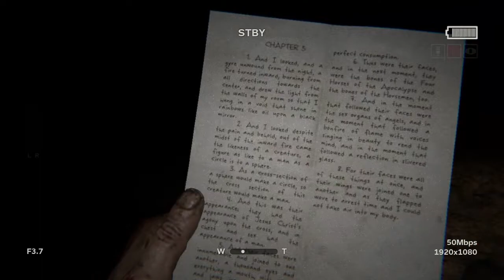OUTLAST 2 - "ETHAN AND HIS DAUGHTER JANE DOE'S STORY" #3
Video Title -► "Marta Killed Ethan" - OUTLAST 2 GENESIS Chapter 1 Part-3 "Lady Boy MARTA" - Full Walkthrough.

Its the 3rd part of Outlast 2 Walkthrough SERIES.

In this part, I meet a man named Ethan. He was the only person there, who didn't try to kill me. He gave me a place to hide and rest. Then suddenly, Marta popped up. And She asked Ethan where is he/Blake/me. But he didn't tell, then Marta killed him. He gave his life on me, such a great person Ethan.

I m Emolian and um 17 years old boy. I love playing games most of the time. Now my contents ain't that good, those are boring AF. But I have plans to make good content in the future.

Get Outlast 2 -►

             Outlast 2 is a first-person survival horror game that, like its predecessors Outlast and Outlast: Whistleblower, is a single-player campaign. It is set in Northern Arizona. The game is also carrying over the found footage characteristics from the first game. The player controls the investigative journalist Blake Langermann, who investigates a dilapidated rural area in Supai,[4] near the western edge of the Colorado Plateau.

Langermann cannot fight except in scripted scenes but must run and hide.[5] He also wears glasses, which limit the player's vision if they fall off.[4] The player can crouch, run, jump, walk, vault, slide and climb much like the first game and can hide in lockers, barrels, wardrobes, beds, and pools of water. However, the player has a much more limited stamina meter and must manage how long they run, or else they will become exhausted and move more slowly.

Langermann possesses only a camcorder, which has night vision capabilities, though the camcorder's batteries are also drained when night vision is used. Unlike the first game, Langermann's status as a cameraman means he carries a much more advanced camera, one with clearer footage, zoom, and a sensitive microphone that can be used to detect distant footsteps and other noises. The player is equipped with an inventory system displaying the amount of footage recorded on the camera and the items they are carrying. Spare batteries suitable for the camcorder and medkits to heal are spread throughout the game.[6]